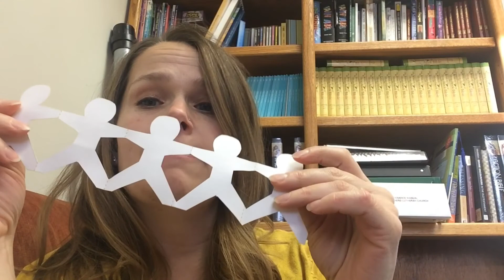Why did God make people?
Midweek lesson 13